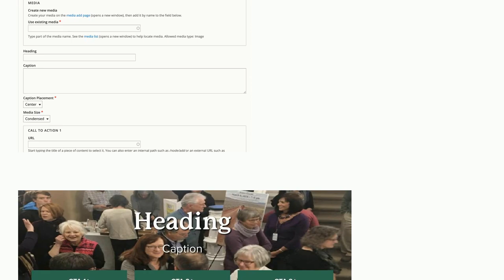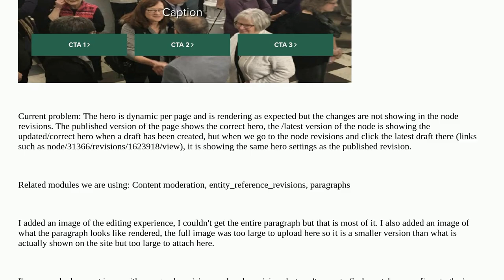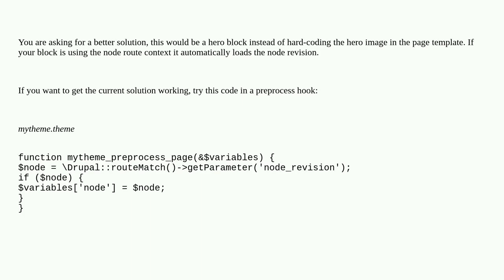Drupal: How to have a different hero image per node?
How to have a different hero image per node?

A special thanks goes out to the community

  nodes paragraphs